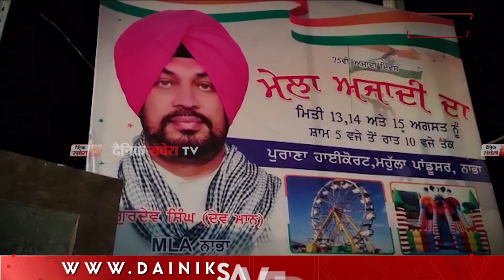15 August ਮੌਕੇ ਸ਼ਹੀਦਾਂ ਦੀ ਯਾਦ 'ਚ ਲਗੇ ਮੇਲੇ ਦਾ Canada 'ਚ ਬੈਠ MLA ਨੇ Video Call 'ਤੇ ਮਾਣਿਆ ਆਨੰਦ